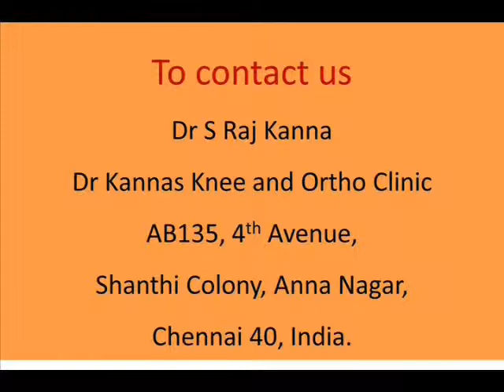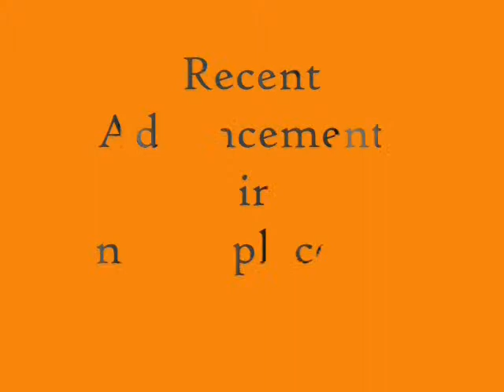tkr u tube 1 to 28